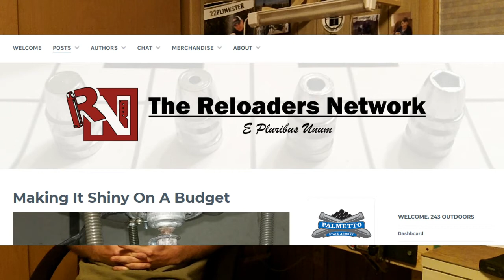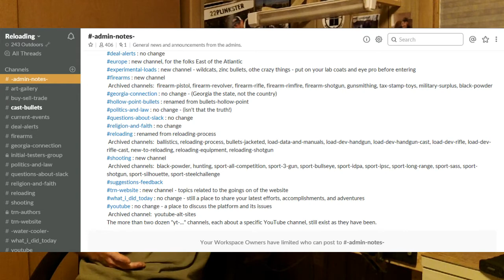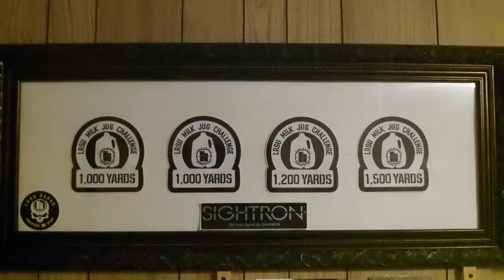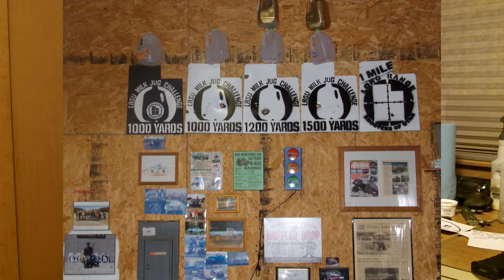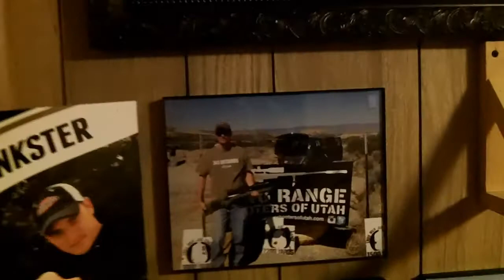Coffee Chat / Channel Update / Utah Trip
Time for a little coffee chat.

Fair Use: In the rare instance we include someone else’s footage it is covered in Fair Use for Documentary and Educational purposes with intention of driving commentary and allowing freedom of speech.